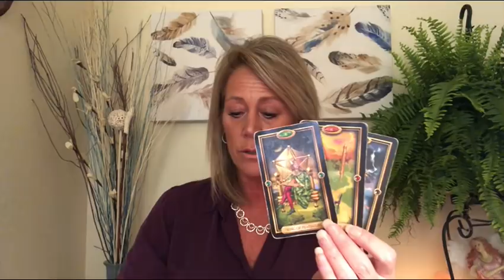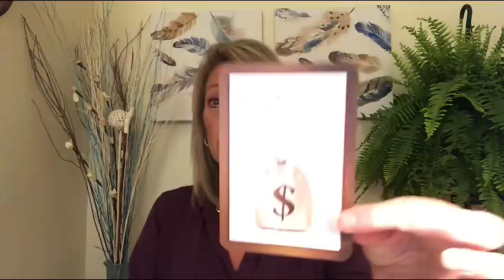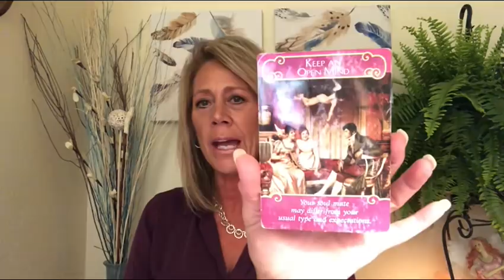Sagittarius July 2018- Changes Brings What You Want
Classes are posted on ASJ website- Registration starts now

Recommended:
Tarot Cards

Much Love
Lori Ann